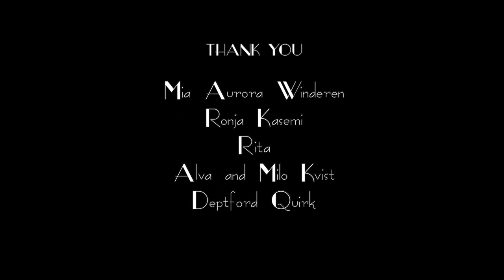Knitting Crawling & Climbing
Knitting, Crawling & Climbing. This was a fun and cool concept that I filmed produced for Aurora Movement. Can you interpret the relationship dynamics between the two girls?

Pole and Knitting performance by @aurora.movement in the Deptford Quirk
This is an extract of the 1 hour long performance.

Performed and created by @ronja.kasem and @miawinderen - costumes and concept made by @miawinderen
Video made by me at Big Kept Secret Multimedia